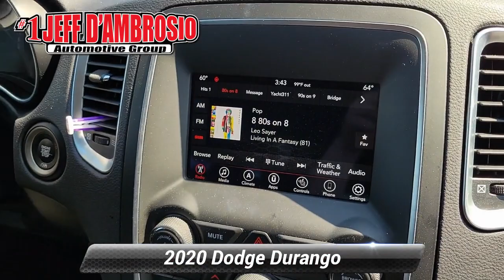Used 2020 Dodge Durango SXT Plus, Downingtown, PA 221964B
1221 E. Lancaster Ave